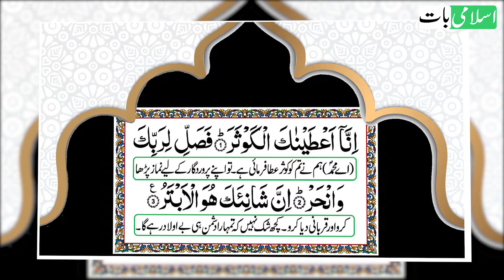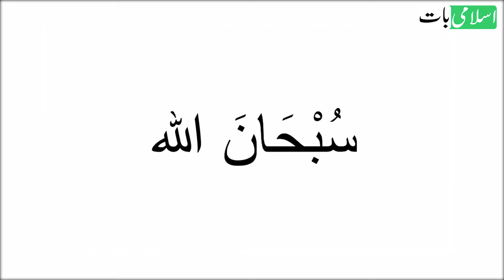Chawal Ke 7 Dane Ka Wazifa | Rizq Dolat Barkat k Liye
Chawal ke 7 dane ka wazifa karlo, rizq dolat barse ga, barkat kabi khatum na hogi, ye dolat ka wazifa hai, dolat mand hone ka tarika hai, dolat hi dolat mile lage gi, bas chawal ke 7 dane le kar, ye amal karlo.

Take 7 grains of rice and do this Wazifa. After that you will be rich. All of your financial problem will be ended.